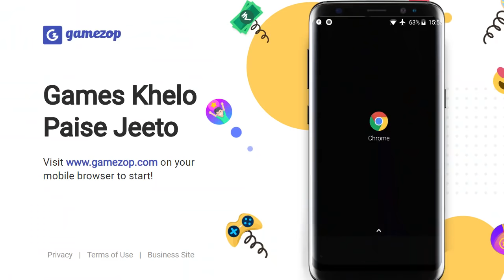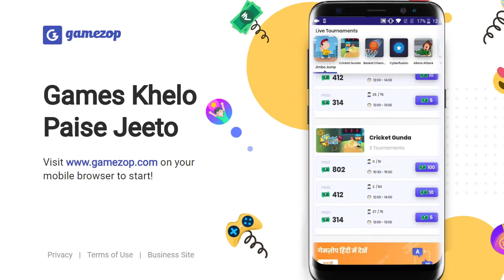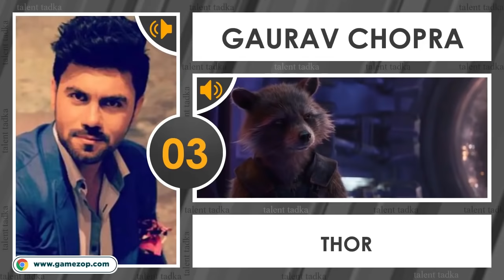TOP 10 Hollywood Characters jinki aawaz kabhi change nahi honi chahiye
These are the TOP 10 hollywood actors / Characters whose Hindi voices should never be change.

Time Stamp –
1:22 – Antman – Sahil Vaid
1:41 – James Bond – Shaktee Singh
1:58 – Spider-Man – Vaibhav Thakkar
2:18 – The Hulk – Samay Thakkar
2:36 – Batman – Samay Thakkar
2:59 – Captain Jack Sparrow – Rajesh Khattar
3:38 – Iron Man – Rajesh Khattar
4:17 – Thor – Gaurav Chopra
4:42 – Nick Fury – Shaktee Singh
5:15 – Deadpool – Sanket Mhatre

Talent Tadka channel sometimes use Film Clips, TV series Clips, Web Series Clips, Animation Series Clips to showcase the work of the Artist but all under section 107 of the copyright Act 1976, allowance is made for FAIR USE for purpose such as criticism, comment, news reporting, teaching, scholarship and research.